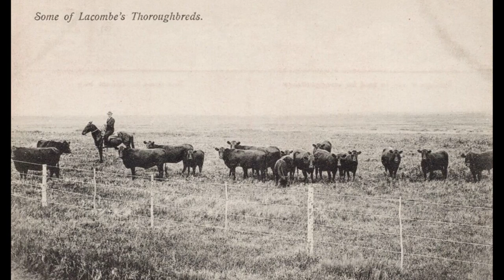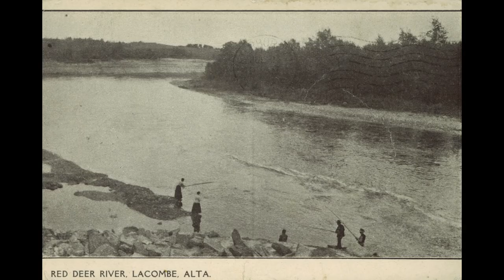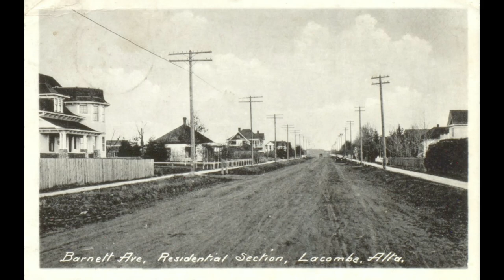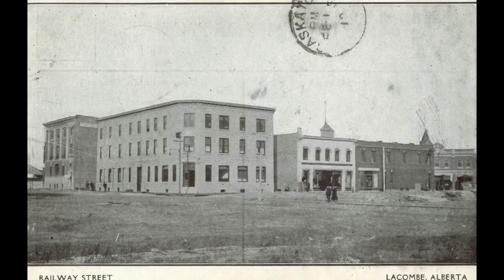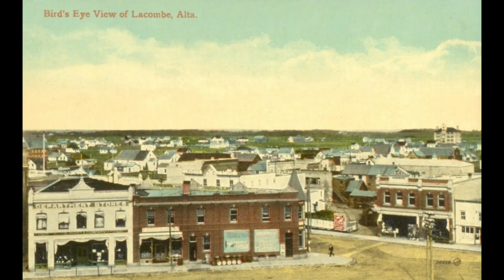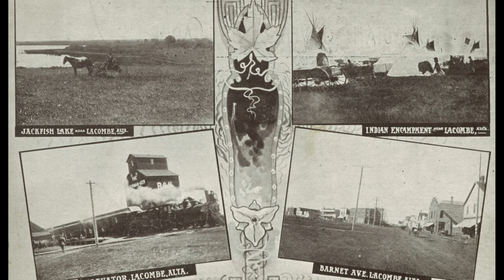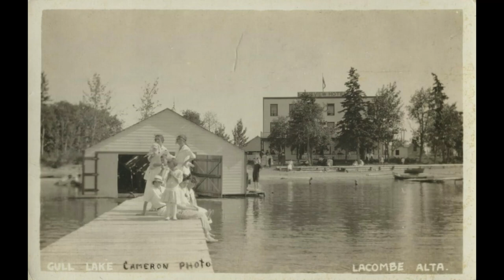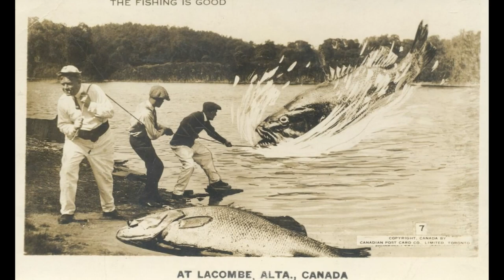50 Old Pictures of Lacombe Alberta Canada [ Episode # 157 ]